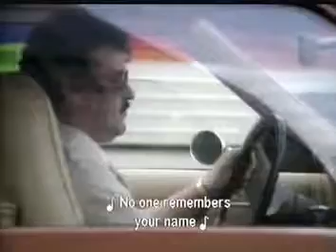The Doors People Are Strange